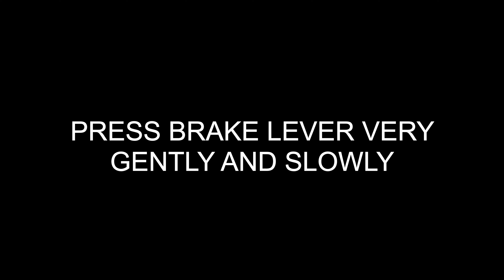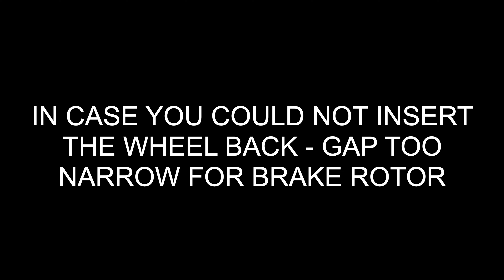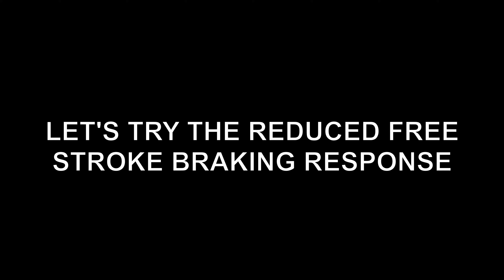DIY Brake Free Stroke Adjustment | Immediate Braking Response | Braking Response Improvement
Most people will like to have a sensitive brakes feel. Or the feeling when new brake pads are replaced.
A feeling of “an immediate braking response, when brake levers are pressed a little”.

The distance from initial lever position to pad contact point can be adjusted to suit any hand size, type of riding, and individual rider preferences. This video will help to do that with steps.
Happy DIY.

*This technique is applied to non free stroke adjustment brake system only.

Bike:
Specialized Turbo Levo Comp Carbon 2022

Videography gears:
Camera:
GoPro Max
Lens:
Canon EF 24-70mm f2.8L USM

Editing tools:
Apple MacBook Air
iMovie
Adobe Photoshop

Artist : Dan Lebowitz
Title : Tiptoe Out the Back
Genre : Jazz & Blues
Mood : Bright